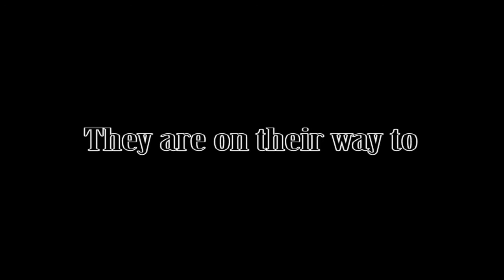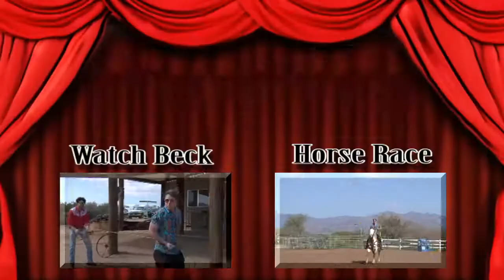Theatre of Life: Cowboy College (Re-Upload)